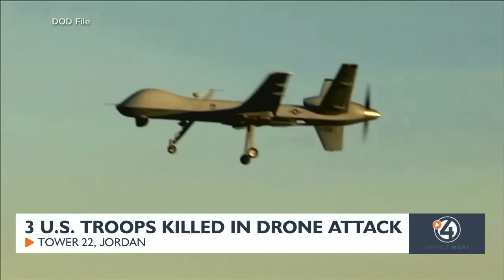Three US Service Members killed by enemy drone strike